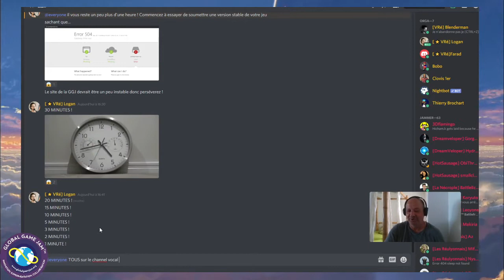GGJ21 Ending Live !